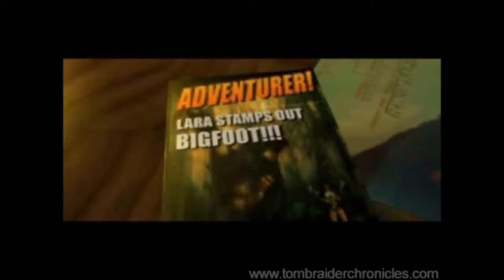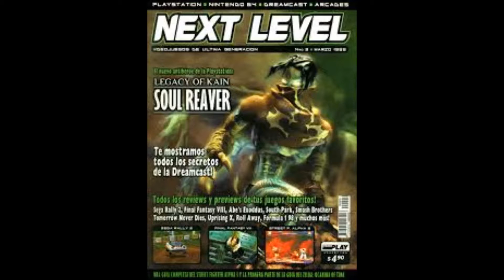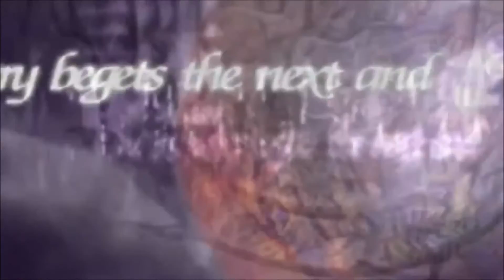calsicos de revista y videojuegos